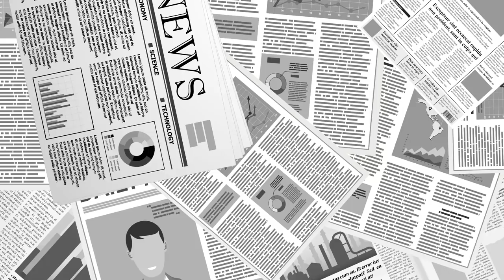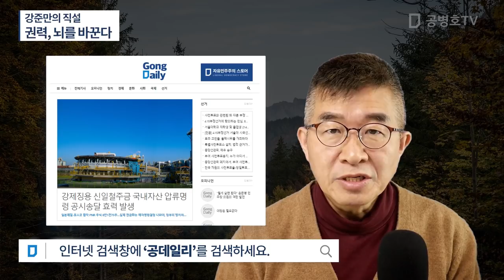강준만의 직설 / 권력, 뇌를 바꾼다 [공병호TV]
Bitcoin : 3MTW849AkP2ftLeSK2teZHMmzLu7Z83s9U